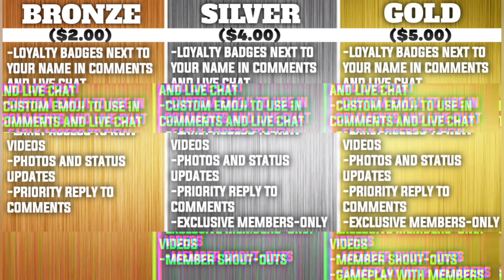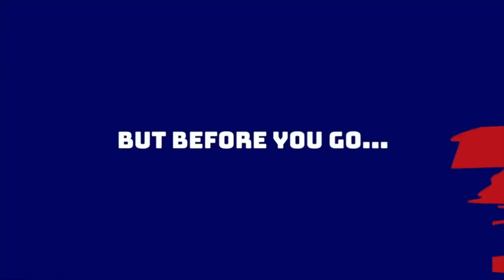One HUGE bright spot on the offense for the Giants | A plan to re-build the offensive line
Alex and Anthony discuss the one lone bright spot on the Giants’ offense and a strategy to help rebuild the offensive line.